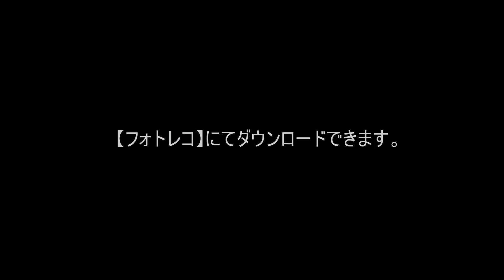Dogs playing at the dog park #161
We are Doggies-Garden in Inzai City Chiba Pref. Japan.
They are photograph of Dogs that visit 16th Sept. 2018.

千葉県印西市のドッグランドギーズガーデンです。２０１８年９月１６日に来てくれたわんちゃんの動画です。